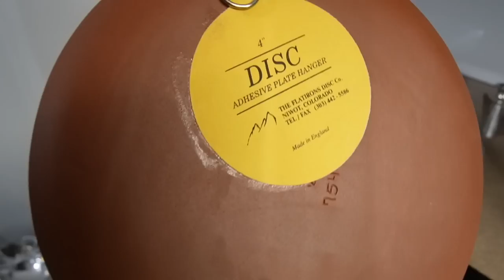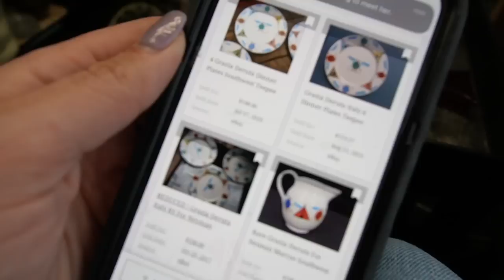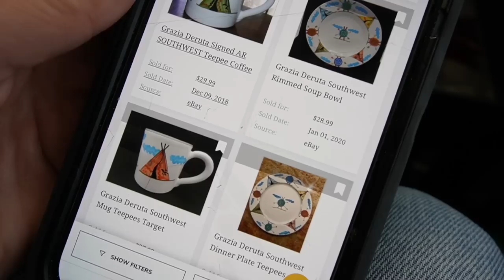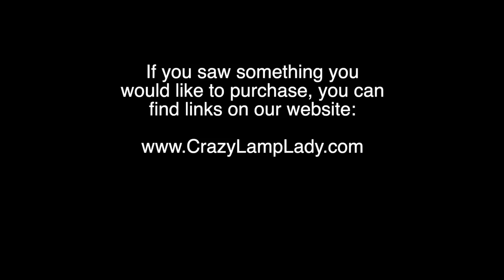Clearing the SHELVES | Behind the Scenes Pop UP Sale | Reselling